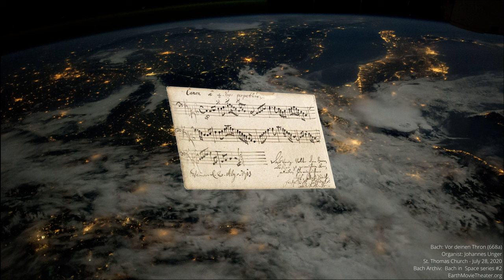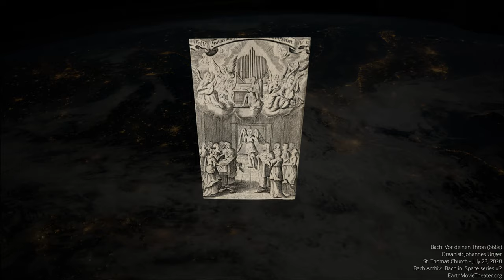BACH in space: In Gedenken an den Todestag von Johannes Sebastian Bach - Johannes Unger: BWV 668a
Mit diesen atemberaubenden Bildern unseres Planeten gedenken wir heute dem Todestag Johann Sebastian Bachs!

Bach wurde am 21. März 1685 in Eisenach geboren und wurde 1723, nach einem aufregenden Bewerbungsverfahren, zum Thomaskantor an der Thomasschule in Leipzig gewählt. Bis zu seinem Tod am 28. Juli 1750 lebte und wirkte der Komponist in Leipzig und gilt heute als als einer der bekanntesten, fruchtbarsten und bedeutendsten Musiker überhaupt.

Von seinen Zeitgenossen wurde Bach als virtuoser Musiker, Improvisator und Orgelinspektor hoch geschätzt. Doch nach seinem Tod geriet ein Großteil seiner Werke jahrzehntelang weitgehend in Vergessenheit. Mit der Wiederaufführung der Matthäus-Passion unter der Leitung von Felix Mendelssohn Bartholdy im Jahre 1829 begann dann die Bach-Renaissance und so gehören Johann Sebastian Bachs Werke seit Mitte des 19. Jahrhunderts in der ganzen Welt zum festen Repertoire der „klassischen“ Musik.

Die Association of Space Explorers (ASE) nutzt die einzigartige Perspektive ihrer Astronautenmitglieder aus 38 Ländern, um den globalen Nutzen der Weltraumwissenschaft, der Erforschung und der internationalen Zusammenarbeit zu fördern, künftige Generationen aufzuklären und zu inspirieren und einen besseren Umgang mit unserem Heimatplaneten zu unterstützen.

Gemeinsam mit dem Bach-Archiv Leipzig entsteht eine Videoreihe, die sowohl den Komponisten feiert, als auch unsere Erde!

Organist Johannes Unger spielte am 28. Juli 2020 in der Thomaskirche das Präludium "Vor deinen Thron tret ich hiermit", BWV 668a.

Wir danken herzlich der @ase_astronauts und @rondeau_production für die Bereitstellung der Aufzeichnung.

Today we commemorate the anniversary of Johann Sebastian Bach's death with these breathtaking images of our planet!
Bach was born in Eisenach on 21 March 1685 and was elected Thomaskantor at the Thomasschule in Leipzig in 1723, after an exciting application process. Until his death on 28 July 1750, the composer lived and worked in Leipzig and is today regarded as one of the most famous, prolific and important musicians ever.
Bach was highly regarded by his contemporaries as a virtuoso musician, improviser and organ inspector. Yet for decades after his death, much of his work was largely forgotten. The Bach Renaissance then began with the revival of the St. Matthew Passion under the direction of Felix Mendelssohn Bartholdy in 1829, and thus Johann Sebastian Bach's works have been part of the fixed repertoire of "classical" music throughout the world since the middle of the 19th century.
The Association of Space Explorers (ASE) uses the unique perspective of its astronaut members from 38 countries to promote the global benefits of space science, exploration and international cooperation, to educate and inspire future generations, and to encourage better stewardship of our home planet.
Together with the Bach-Archiv Leipzig, this creates a video series that celebrates both the composer and our Earth!
Organist Johannes Unger played the Prelude "Before Thy Throne I Now Appear", BWV 668a, at St Thomas Church on 28 July 2020.
We sincerely thank the Association of Space Explorers (ASE) as well as TERC and Rondeau Production for providing the recording.